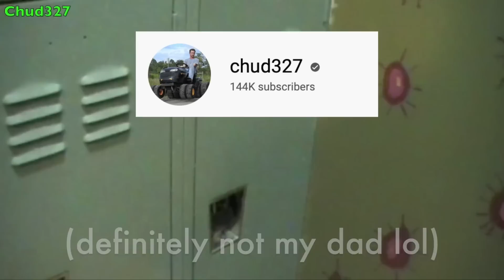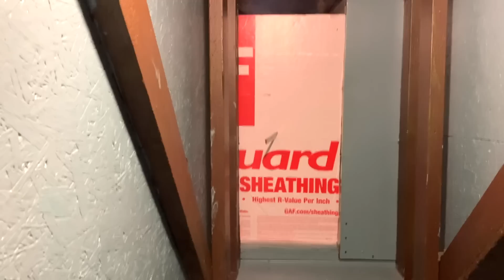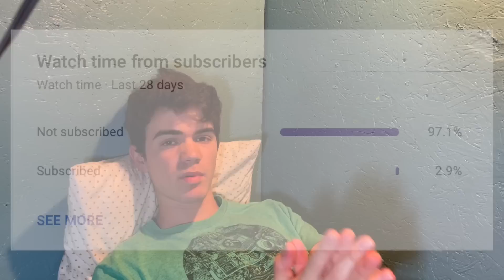Overnight In a Locker From School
I almost watched Shrek! also stayed overnight in a secret room/locker!